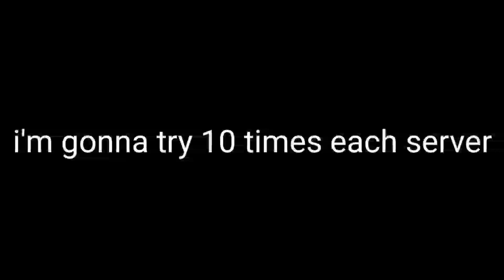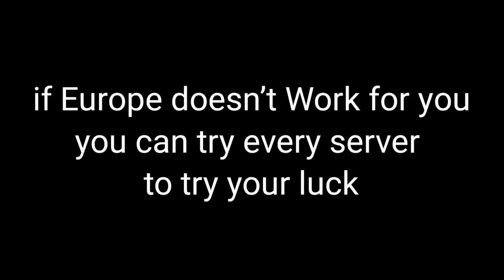Among us airship sign in problem | Among us servers could not authenticate you (solved)✅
among us sign in problem